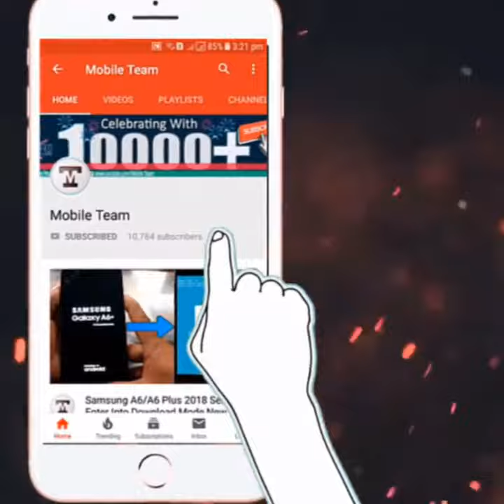oil refinery offshore devision status video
Offshore devision